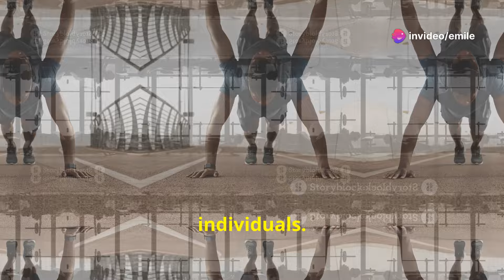What happens if you do 100 pushups a day.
Now you know what happens when you do 100 pushups a day, the benefits and the onstacles